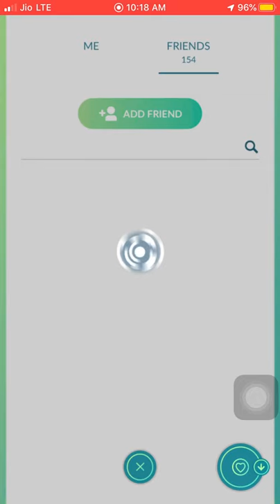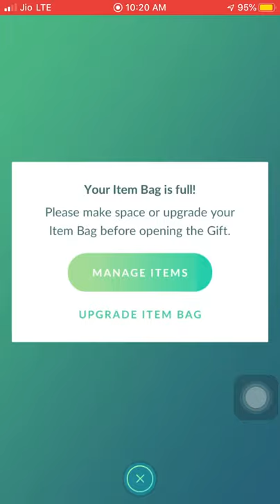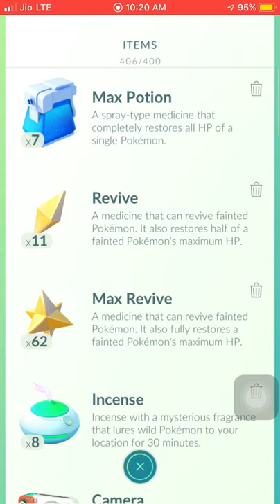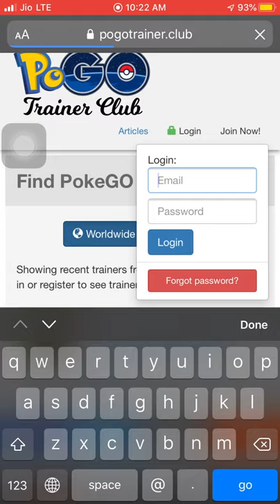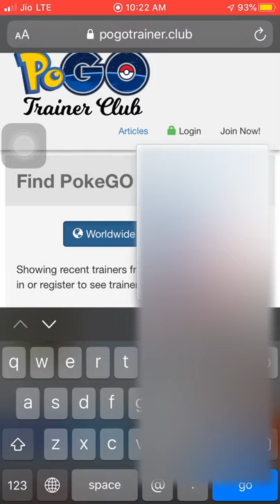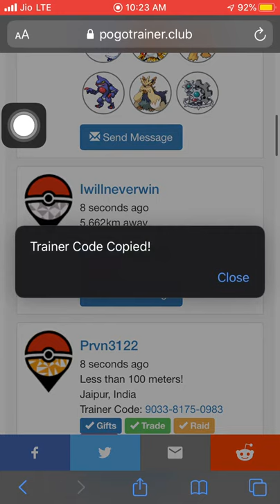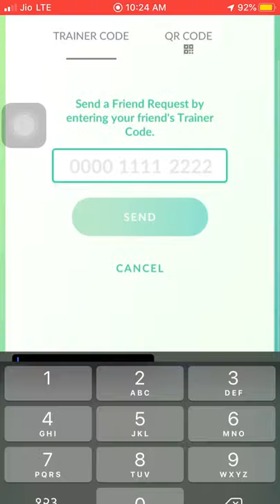How to make Friends in pokemon go || Fast way to make 200 friends || pokemon go (hindi)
high GAIN XP! A method to fast level up|| friendship hearts|| pokemon go
hi
kese level up kre|| kese pay jada xp|| level push|| how to reach at level 40 fast as possible|| how to play pokemon ( hindi) || basic guid|| friendship level, how its works??
In this video we are going to learn how we can level up as fast as possible
so this video is base on friendship level we are going to discuss how it work how we gain heart fastly to get XP rewards.. so watch till end